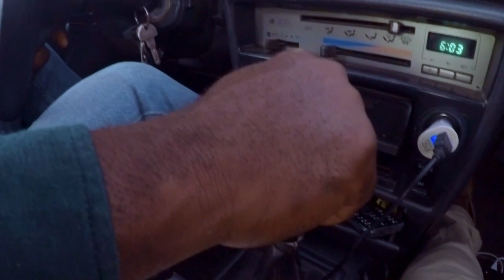AS PEDRAS NEGRAS DO PUNGO ANDONGO | MALANJE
Você Está no Canal PRIMATA TURISTA, Seja Bem Vindo ao Tutismo na ÁFRICA!
Local do Vídeo: Angola, Malanje, Pedras Negras do Pungo Andongo
Material: Drone Mavic Mini